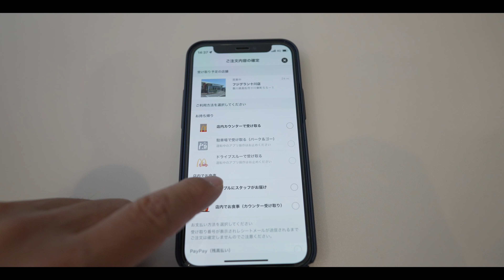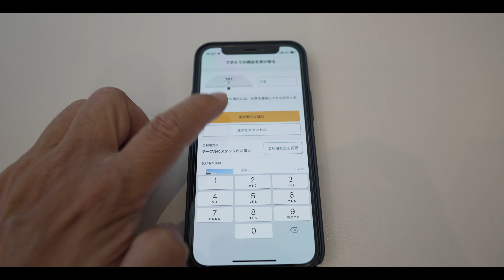Burstner Eleganceの整備 車輌整備とタイヤ交換 #924 [4K]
Burstner Eleganceのキャンパー部の快適化がほぼ終了したのでお次は車輌部の整備となります。
気になっていたタイヤ交換に行ってきました。
来月が車検なのでそろそろ整備を始めようかと思います。

撮影はSONY α7SⅢにSEL24F14GMとMKE200を使用しています。

「MICHELIN アジリスキャンピング 225/75R16」

「リンナイ こがまる 5.5合炊き」
「エルロン 新型デュアルレギュレーター」
「ハーマン 機器用ソケット JG400CR」
「LPガス用ゴム管 長さ1.0m」

「山崎実業 マグネット傘立て」
「BUNDOK 封筒型 シュラフ BDK-59」

「FLAMEZUM 12V1500W正弦波インバーター」

「Ulanzi MT-09 ミニ三脚」
「Ulanzi F38 クイックシュー 」

「GoPro HERO10 Black」
「GoPro Hero10 バッテリーカバー」
「GoPro Hero10 交換用アダプターマウント」
「PDA工房 GoPro HERO10 Crystal Shield 保護フィルム」

「車載モニタースタンド台座」
「エーモン 埋め込みロッカスイッチ」
「RELIFE 座ぐりドリル 20mm」
「MR16 LED GU5.3 50W形 電球色 2700k」
「G4 LED ハロゲン電球20W 電球色 3000k」
「GU4 LED ハロゲン電球30W 電球色 2700K」
「マジックスチール 強化エポキシパテ補修剤」

「UURig ZV-1 L字型ブラケット」
「Ulanzi フレキシブル三脚 MT-36 クイックシュー F38」

「SONY NP-BX1」
「SONY NP-BX1 チャージャー」

「EDUTIGE デュアルモノマイク ETM-001」
「L字変換プラグ φ3.5mm」

「マイク風防・スポンジ」
「アセテート粘着テープ」
「SONY ZV-E10」
「SONY ZV-1」

「SONY ZV-1 マウントブラケット」
「SONY ZV-1 液晶保護フィルム」

「SAMYANG AF 12mm F2 E」
「Kenko 62mm レンズフィルター PRO1D」

「SONY α7C シルバー ILCE-7C S」
「SONY ECM-W2BT ワイヤレスマイク」
「SENNHEISER MKE200」

「Kenko 49mm レンズフィルター PRO1D」

「Kenko 液晶保護フィルム」
「ProGrade Digital SDXC 256GB V90」
「Kingston SDXCカード 256GB V90」
「シリコンパワー SDXCカード 128GB V90」

「CAMVATE 1/4"-20ステンレスパック」
「Ulanzi PT-13 Triple Cold Shoes Adapter」
「オーディオケーブル ブラック 15cm」
「オーディオケーブル レッド 10cm」

「Cinema Line ILME-FX3」
「SONY NP-FZ100 バッテリー」

「Ulanzi MT-16 ミニ三脚」
「Ulanzi Claw クイックリリースクランプ」
「Ulanzi MT-08 ミニ三脚」

SONY α7SⅢ
SONY Cinema Line FX3
SONY α7C
SONY ZV-1
SONY SEL24F28G
SONY SEL2860
GoPro HERO9 Black
DJI POCKET 2
DJI AIR 2S
SONY ECM-W2BT

レビュー依頼等は上記ブログからメッセージをお願いします